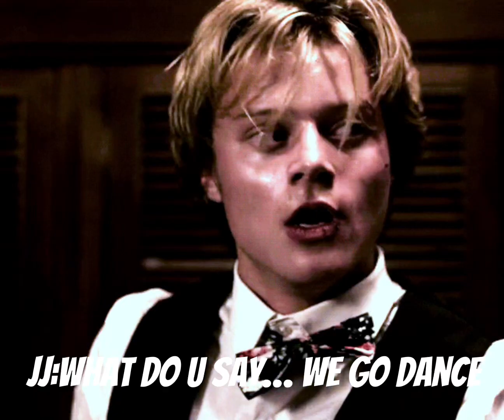JJ Maybank and y/n pov (series) part 15 dance?